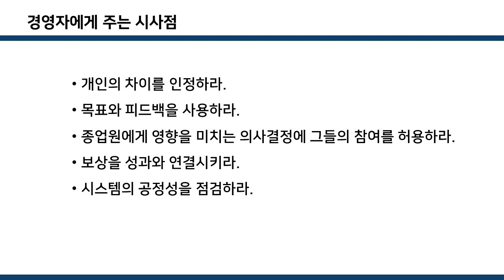조직행동론 미시경영조직론 08강 동기부여 이론의 응용 6